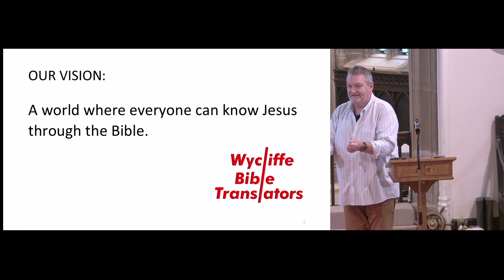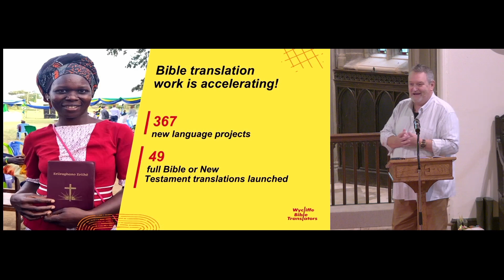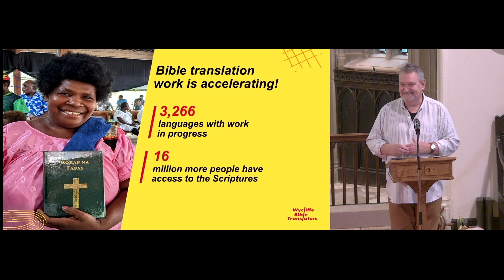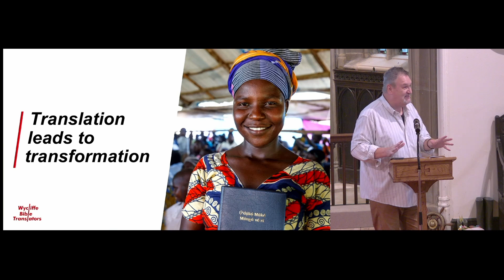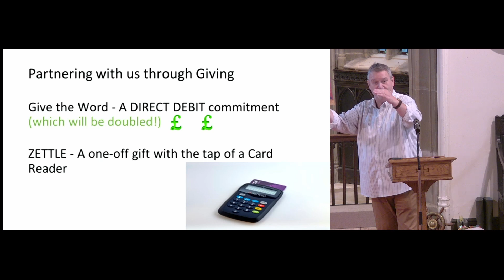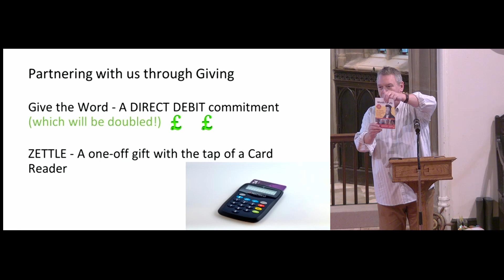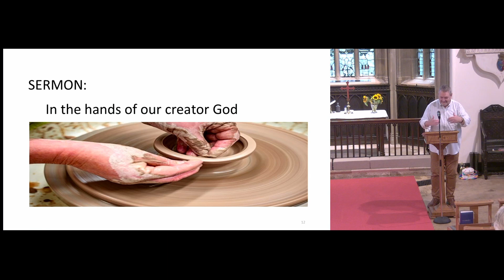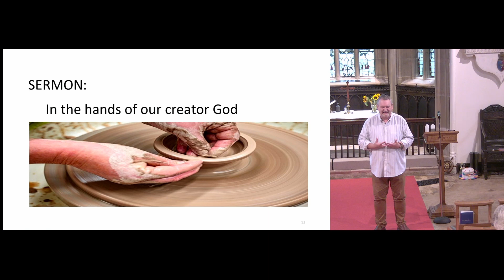Sermon for Sunday 22nd September: Genesis 1:1 - 2:3; Jeremiah 18:1-6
This morning we were joined by Paul Moores from Wycliffe Bible Translators, who spoke both on their work in translating the scriptures, and on Genesis 1:1 - 2:3 and Jeremiah 18:1-6. In our series "I believe", this week were thinking about "I believe in God … Creator of heaven and earth".